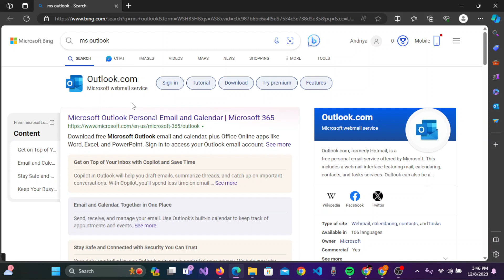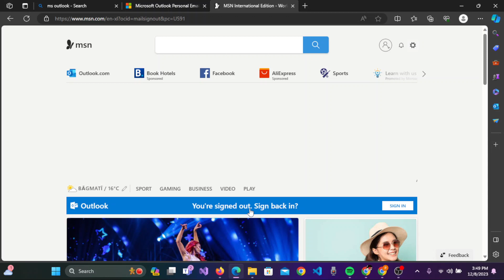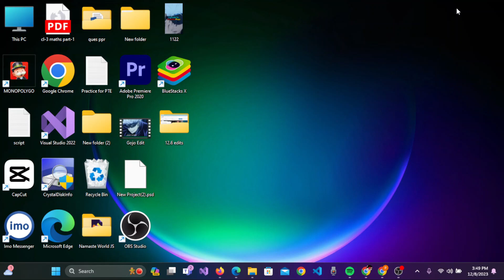How to Logout Of Outlook on PC? Outlook Sign Out Tutorial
Learn, How to Logout Of Outlook on PC with quick and easy steps.

Need to log out of Outlook on your PC but unsure how? Don't worry, LoginHelps is here to guide you through the simple process of signing out.